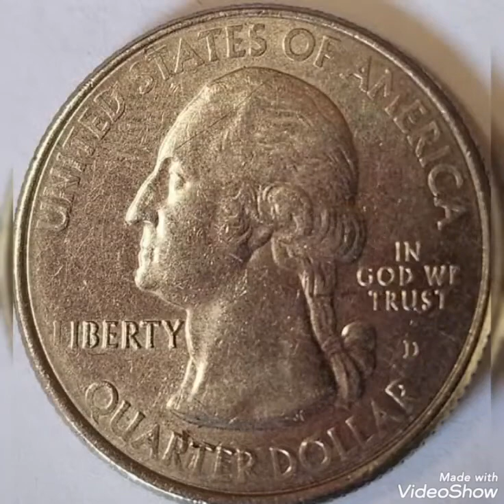2014 Quarter dollar Uineted States Coin value and price rare.